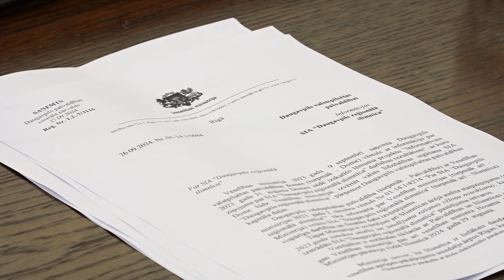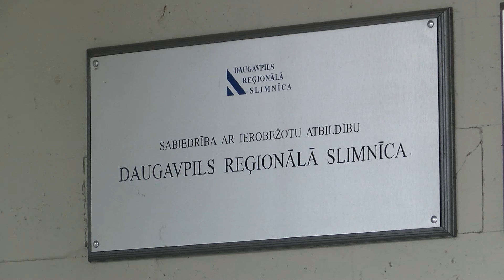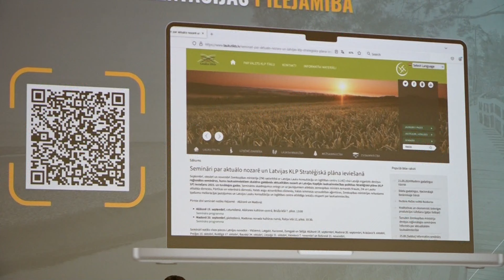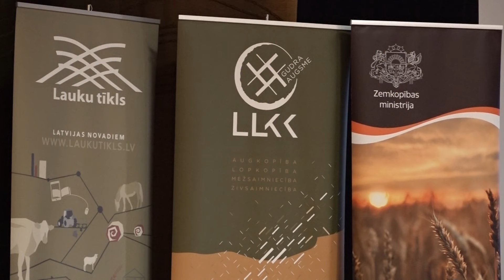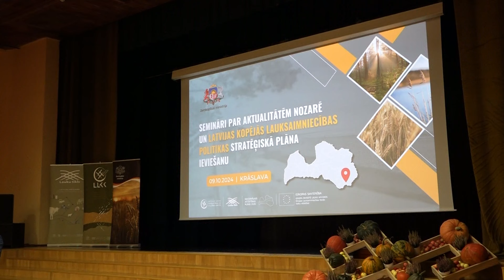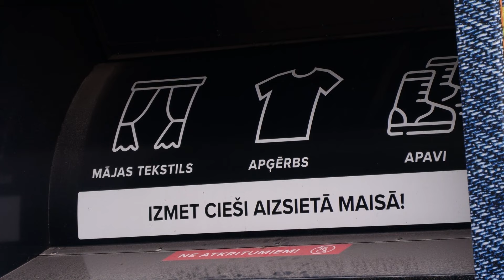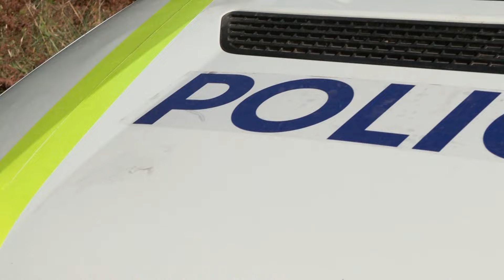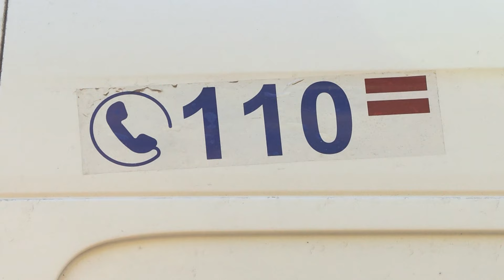Nedēļas apskats (11.10.2024.)